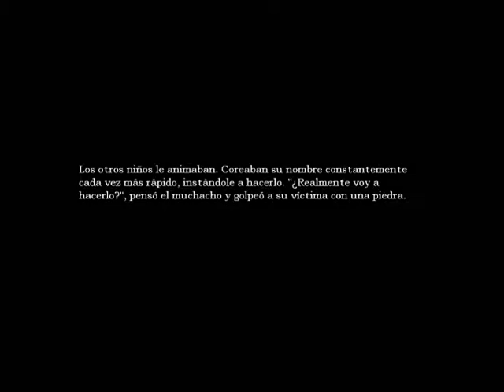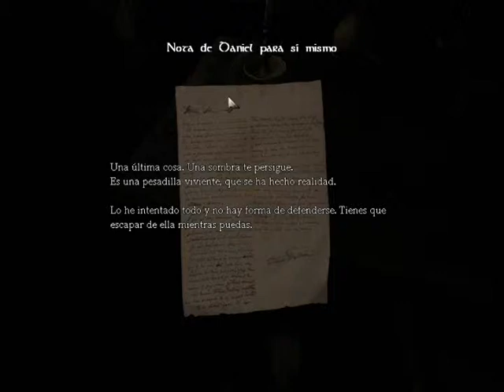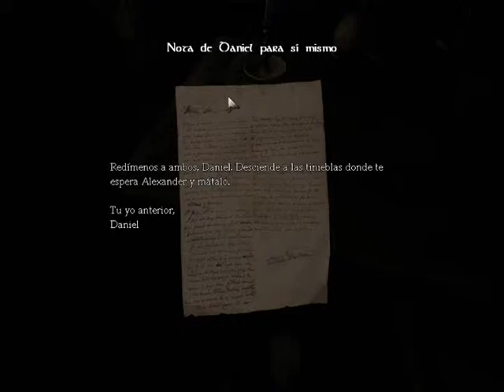Amnesia ¿Quies salami? CPTL1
LEEEEEEEEEEEEEEEEEEEEEEEEEEEEEEEEEEEEEEEEE! Weeeeeno pos el name no ta currao pero es una retorica.
Como es de miedo pos pongo un titulo gracioso xD.